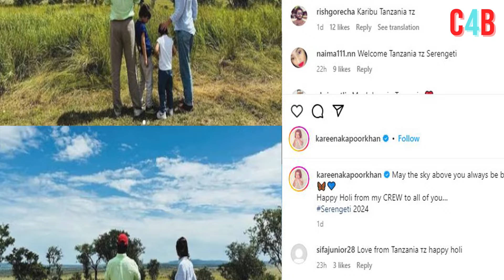From Priyanka Chopra to Disha Patani, See how Bollywood star celebrated Holi !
Holi celebration in Bollywood, Star Couple Celebrate holi in that Way